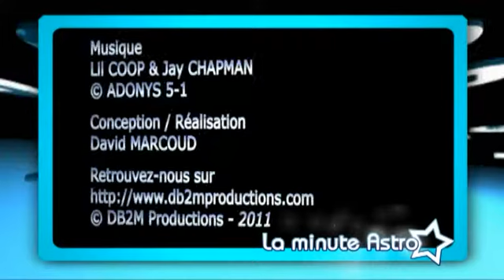La Minute Astro - Ven. 29 Avril 2011.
"La Minute Astro", l'horoscope quotidien à la télé avec les prévisions astrologiques d'Hélène Mack ! Retrouvez toute l'équipe de "La Minute Astro" par téléphone, composez le 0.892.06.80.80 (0,34 € / mn). "La Minute Astro" est un programme produit par DB2M Productions. © DB2M Productions Avril 2011